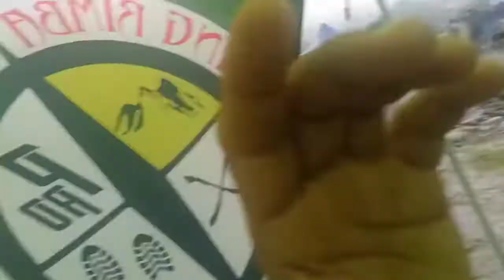Qura Quat Tents & Tarp Tested By Heavy Rain and Wind During Trans-Sabah Trip (22-30 Nov 2021)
We brought 4 types of shelters during our 9 days trip to Sabah. It rained (almost) everyday at Melangkap  Pelumpong Campsite, Konunukan Kundasang, Silam Coast Conservation Kota Belut.

With Qura Quat we survived the nights though it rained heavily.
1) 3P Lightweught Shelter
2) 3P Semi-Pro tent
3) 1P Pyramid Tent
4) Bushcraft Tarp